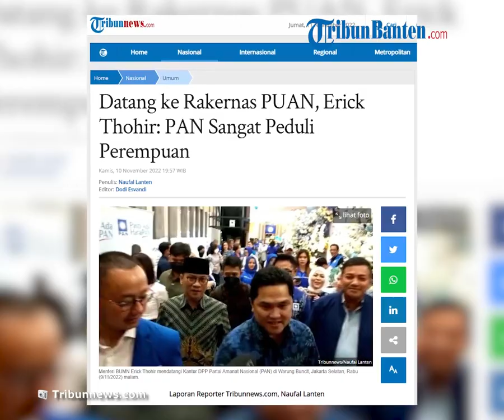Erick Thohir Hadiri Rakernas PUAN, Sebut PAN adalah Partai yang Peduli Kaum Hawa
Laporan Reporter Tribunnews.com, Naufal Lanten

TRIBUN-VIDEO.COM, JAKARTA - Menteri Badan Usaha Milik Negara (BUMN) Erick Thohir mendatangi Kantor DPP Partai Amanat Nasional (PAN) di Warung Buncit, Jakarta Selatan, Rabu (9/11/2022) malam.

Diketahui, Erick menghadiri acara Rapat Kerja Nasional (Rakernas) Perempuan Amanat Nasional (PUAN) PAN.